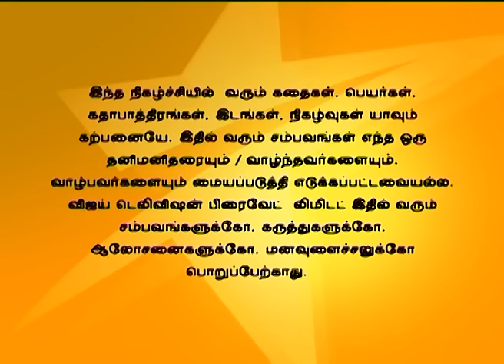Kalyanam Mudhal Kaadhal Varai 05/02/16